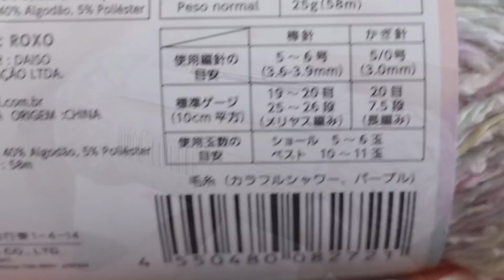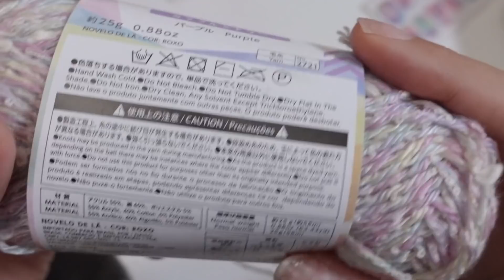DAISOさん春夏糸✨カラフルシャワー(^^♪【かぎ針編み】2022 s/s crochet yarn haul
パティシエのショルダーバッグを編んでくださっている方、ごめんなさい。こちらの動画を先に出させてくださいませ。ちなみに、パティシエのショルダーバッグの持ち手は、18目飛ばして鎖を40cmほど編んでいます。
◆パティシエのショルダーバッグ

ダイソーさんの春夏糸のレビュー第一弾（多分）。また新しい糸が出てくるのを楽しみにしています(^^♪
1玉編み切ったサイズを記載しておきます。参考になさってください。
※ちなみにニコ編みは編み癖がゆるいです。

◆カラフルシャワー　6/0号針&長編みで編んでみたら…
16*28cm
スマホをすっぽり覆えるサイズで小さい巾着が１つ編めました♪

◆バルキー　８/0号針&長編みで編んでみたら…
22*11cm
A4の1/3くらい。格闘技のような編み心地なので、バッグは作らず鍋敷きにしよかなと計画中。

◆ホイップ　6/0号針&長編みで編んでみたら…
35*10cm
B5より一回り小さい。スマホを覆えるサイズなので、1玉でスマホケースが編めそう。

◆メロウヤーン　4/0号針&長編みで編んでみたら…
16*23.5cm
スマホ3枚分くらい。小さい巾着が編めそう。

☆彡2020年100均の春夏糸レビュー動画☆彡

【DAISOさんの新作毛糸の関連動画】

↑今、コレ見てまっせ

DAISOさん✨メランジテイストを編んでみた【かぎ針編み／毛糸の購入品紹介】ダイソーさん新商品　2022 s/s crochet yarn haul

セリアさん✨ミルフィムソックヤーンの新色を編んでみた【かぎ針編み】Seria購入の新商品を紹介／シェーヌ、パニエ／韓国インテリア小物

キャンドゥさん✨新色&新作春夏糸レビュー【かぎ針編み】Can Doさん購入の新商品を紹介／ニューケーク、しっとりコットン、ゆかた日和、涼のいと、でこぼこっとんを編んでみた

Timestamp
00:00　紹介する糸と既視感
01:01　カラフルシャワー
06:06　バルキー、ホイップ、メロウヤーンの紹介
13:58　カラフルシャワーの編めた面積とは…（ニコ編みの場合）

↑休もうと思っていたタイムテーブル（苦手なもんで）。簡単に書いておきまーす。

☝️　とにかく絵が美しい～‼️

【オススメ（ニコ編みも持ってる♪）】
◆かわいいハート型＆チューリップ型の段数マーカーはアマゾンで買えるよ♪

◆レース編み用の段数マーカーはコレ！

◆新・かぎ針あみの基礎（書籍）

◆レース編みの初心者用教科書
基礎ＢＯＯＫ　　レースあみ
↑イラストが大きいのでめちゃ見やすい！上級テクも載ってる♪

動画撮影：
Sony VLOGCAM ZV-1G